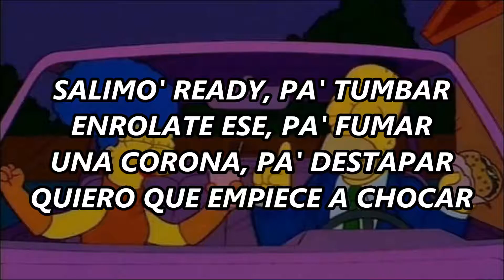L-Gante - Uno mas uno (letra)